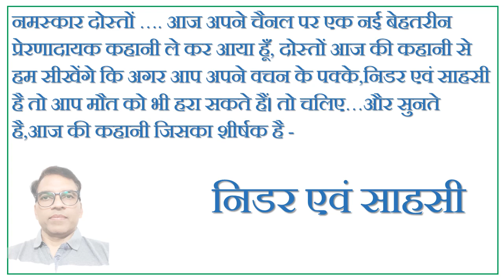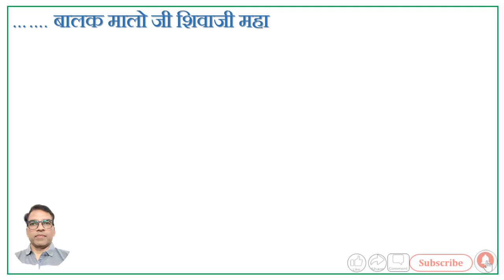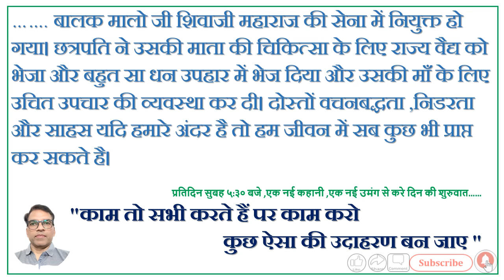# Motivational Story# वचनबद्धता, निडरता और साहस होने से क्या लाभ मिलता है?motivational Video#